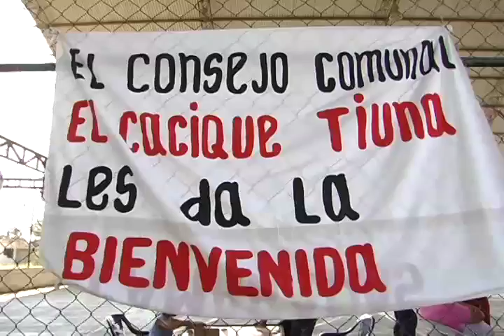Pateando El Barrio: "Viviendas Dignas" y "Abuelitas y abuelitos"_Nº 9_B1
"Viviendas Dignas en el C.C. Mi Jardín"

La Gran Misión Vienda Venezuela continua la sustitución de ranchos por casas en la comunidad de Lomas de León, el Consejo Comunal Mi Jardin, esta contruyendo 10 viviendas, quienes trabajan en estas obras son personas de la misma comunidad, con necesidad de trabajo y con ganas de aportar al bienestar de todos y todas, se esfuerzan día a día para lograr culminar con éxito este proyecto que dignifica a muchas familias que durante mas de 20 años estuvieran viviendo en condiciones precarias, ahora gracias al ejercicio del Poder Popular y el proceso revolucionario pueden ver hecho realidad sus aspiraciones de una vivienda digna.

"Abuelitas y abuelitos"

A la cancha del Consejo Comunal Cacique Tiuna llegaron las semifinales de La liga del adulto mayor donde 3 club de abuelos y abuelas presentaron las pruebas respectivas para luego ir a representar a sus comunidades en unos juegos interparroquiales, permitiendole a hombres y mujeres adultos mayores sentir que aun tienen energías para la vida y que gracias a los convenios con Cuba, profesores y profesoras de deporte se encarga de preparar a los y las participantes para que esten en buenas condiciones físicas y a su vez mejorar la calidad de vida graicas a la salud y felicidad.